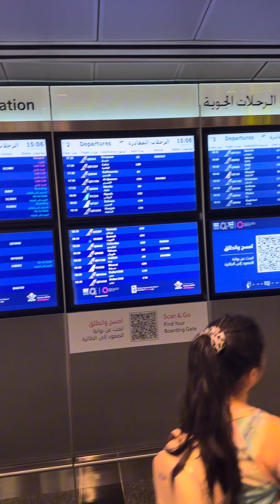Hamad international airport one of the biggest and nicest airport